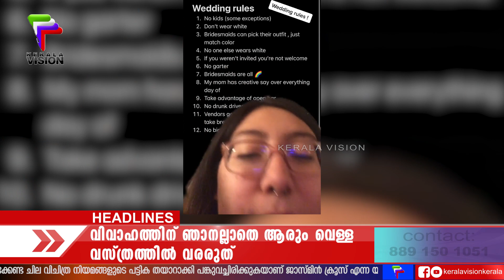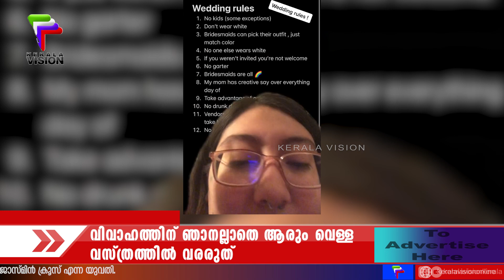വിവാഹത്തിന് ഞാനല്ലാതെ ആരും വെള്ള വസ്ത്രത്തിൽ വരരുത്, വിചിത്ര നിയമങ്ങളുടെ പട്ടിക തയ്യാറാക്കി വധു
Bride-to-Be Goes Viral After Sharing Rules for Her Upcoming Wedding: 'Don't Bring Random People